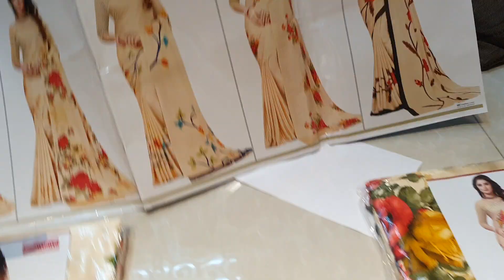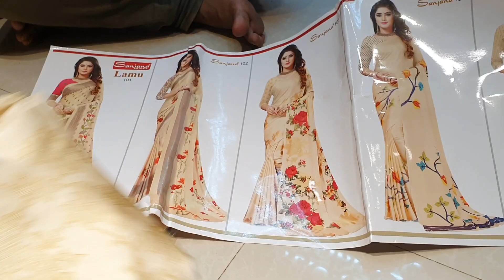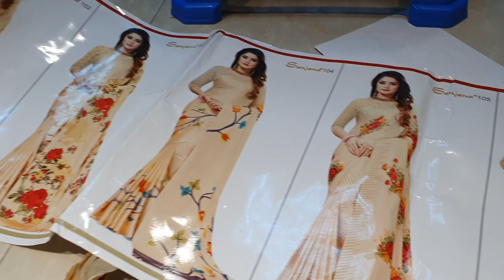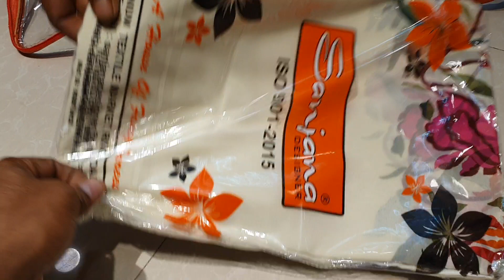top class collection catalog party SAREE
আমাদের অনলাই  ইমু  হোয়াটসঅ্যাপ নাম্বার